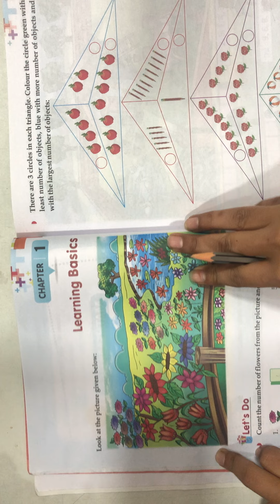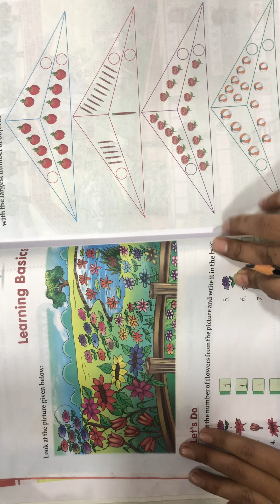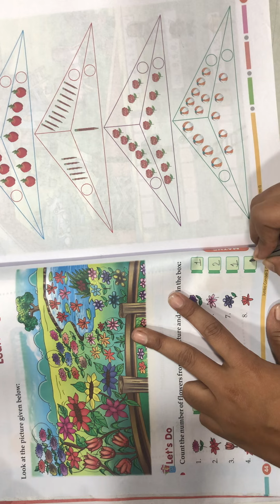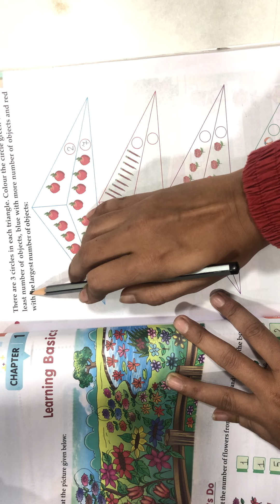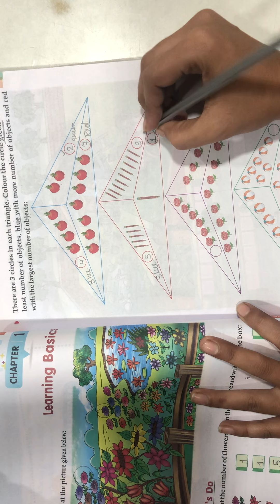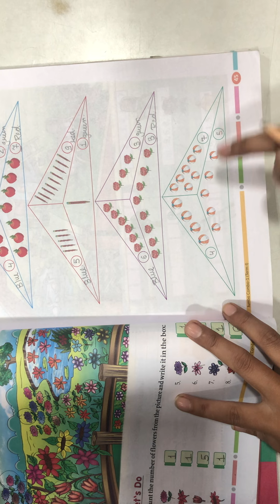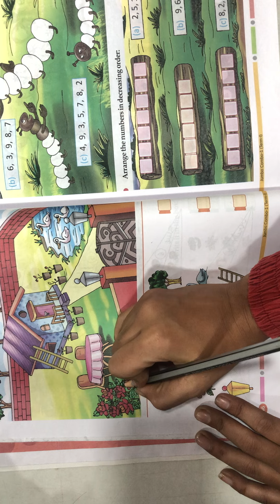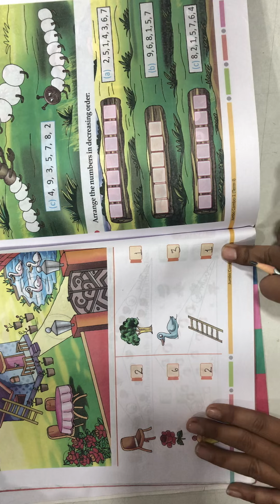CL-1 MATHS Ch-1 Pt -1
Learning Basics